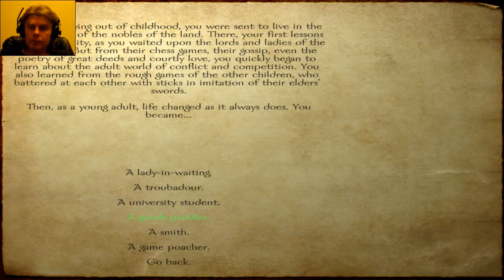209 Mount & Blade rpg rtt rts gameplay George lV Kostandi